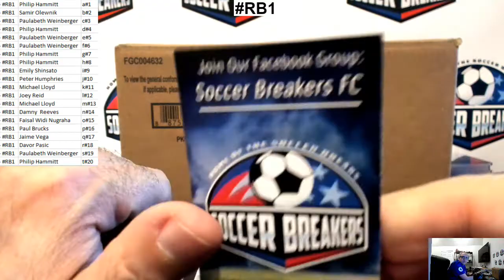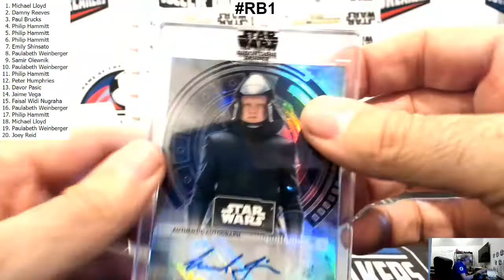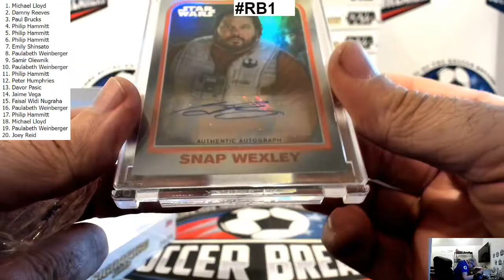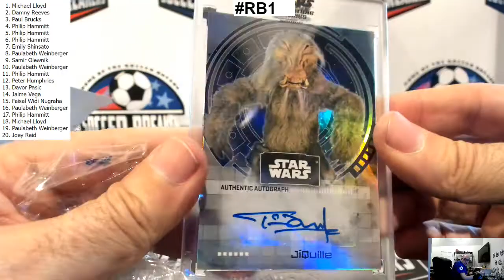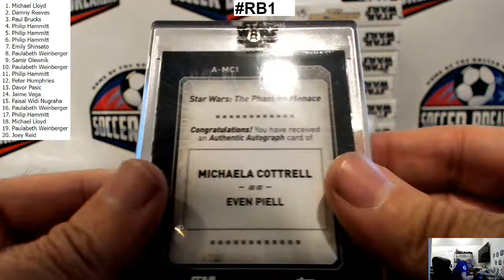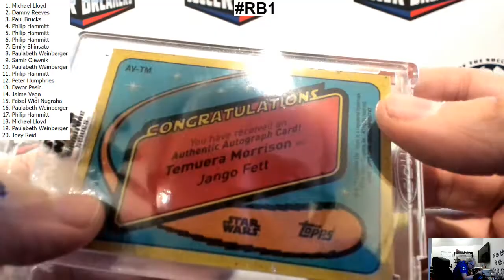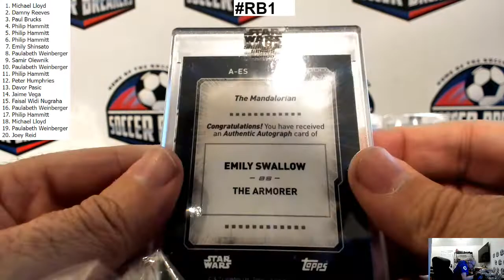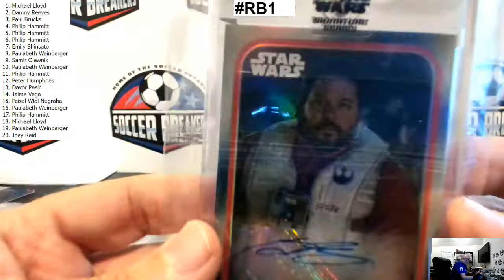2022 TOPPS STAR WARS SIGNATURE SERIES 20 BOX CASE, RANDOM BOX BREAK - RB1 (SOCCER BREAKERS FC)